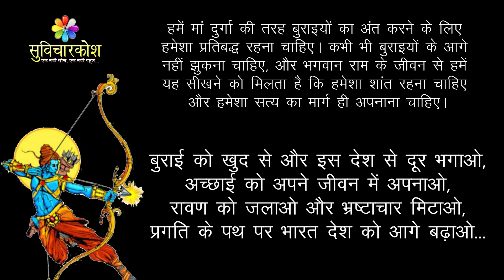Dussehra Essay in Hindi | दशहरा पर निबंध | विजयादशमी पर निबंध | Essay on Dussehra in Hindi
Dussehra Essay in Hindi | दशहरा पर निबंध | विजयादशमी पर निबंध | Essay on Dussehra in Hindi for class 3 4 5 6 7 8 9 and 10 in 100 and 250 words to perform in your school, please Like | Share | Subscribe